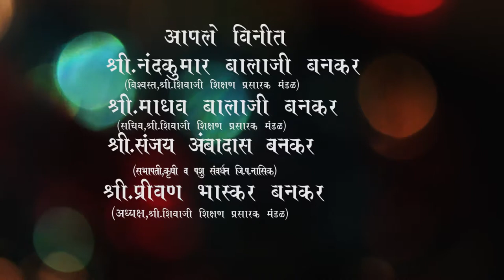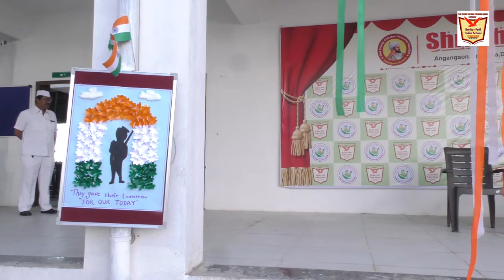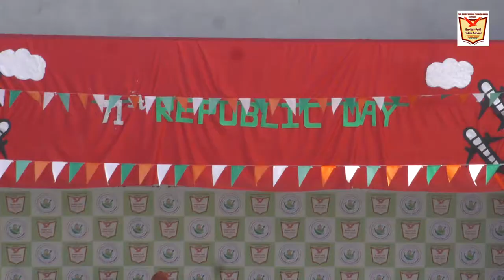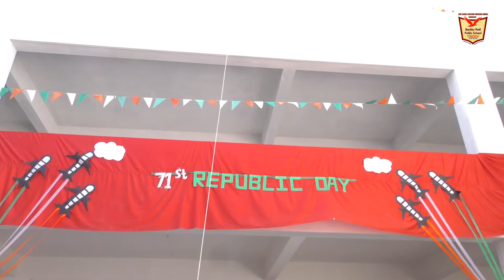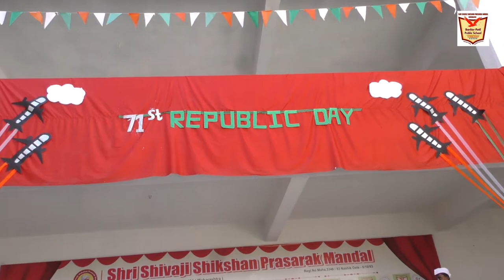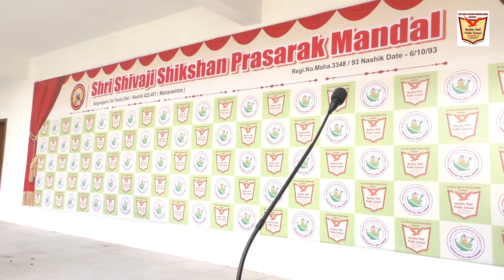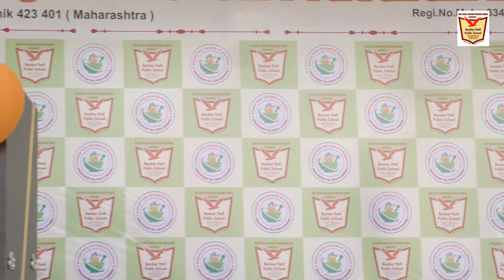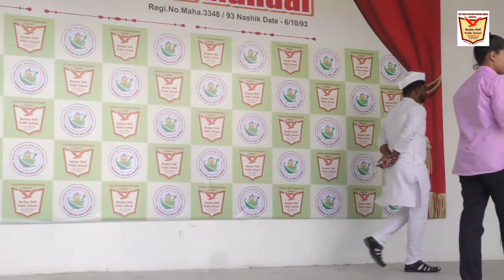Bankar patil pcblic school 26 01 2020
saipalhe Photo